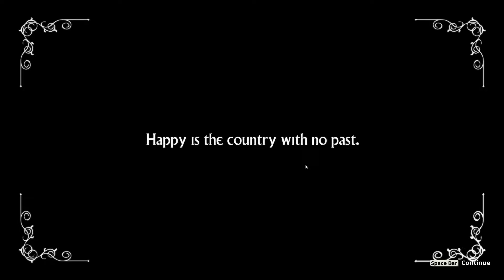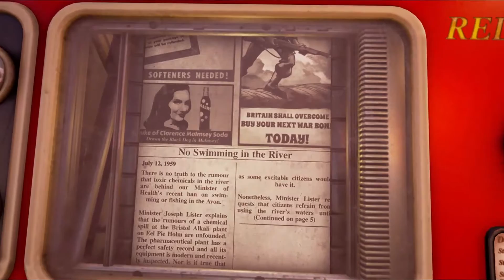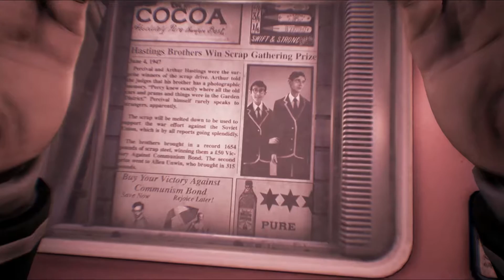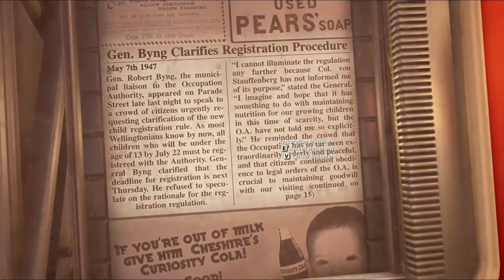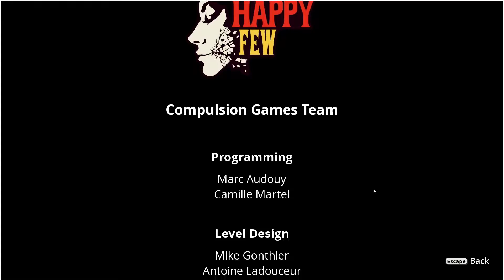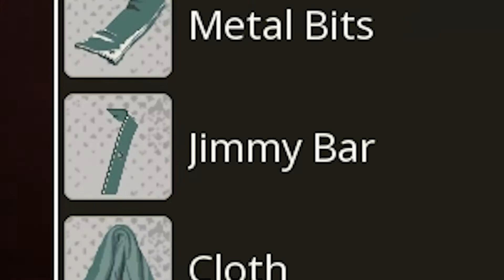We Happy Few Episode 1: Going DownTown!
This game is messed up yo! Far out, I hope this gets better and better as more and more gets released!!!